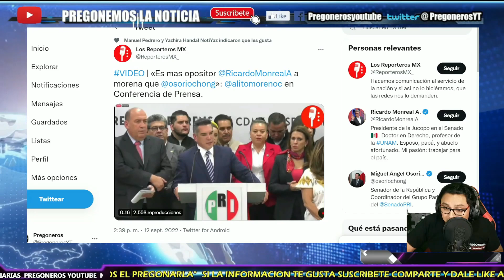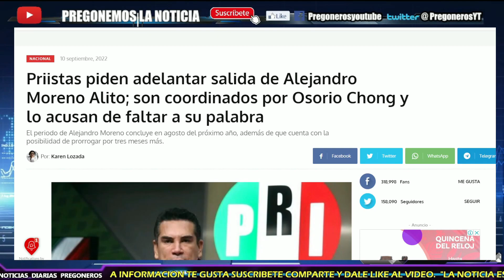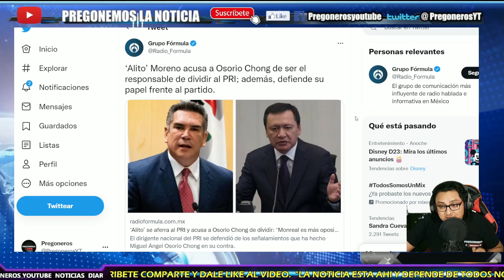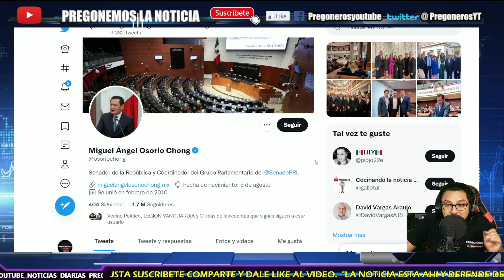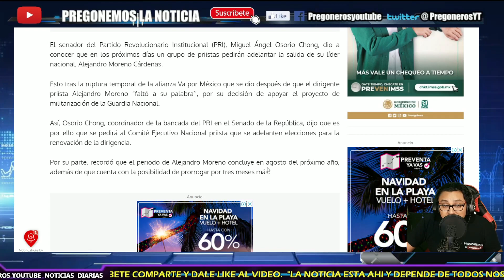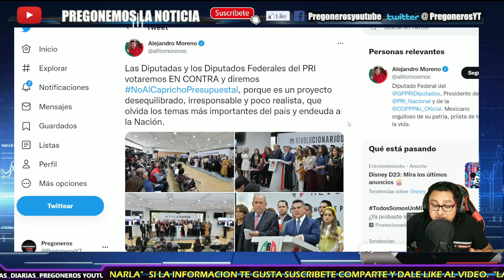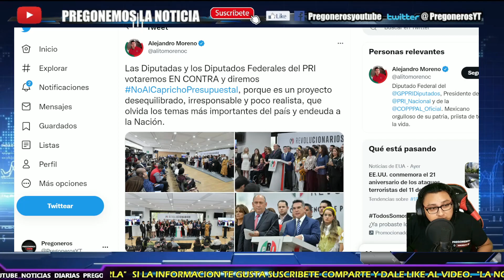ENCONTRONAZO EN EL PRI ¡ALITO ELOGIA A MONREAL! ¡ES MAS OPOSITOR QUE OSORIO CHONG!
- PREGONEROS